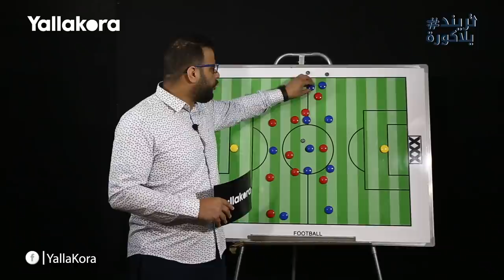كريم سعيد يحلل كيف دفع انبي ثمن مخاطرته امام الاهلي غاليا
كريم سعيد يحلل مباراة انبي والاهلي في الدوري الممتاز والتي انتهت بفوز الفريق الاحمر بنتيجة 3-1

تصوير: روناء الحيدري